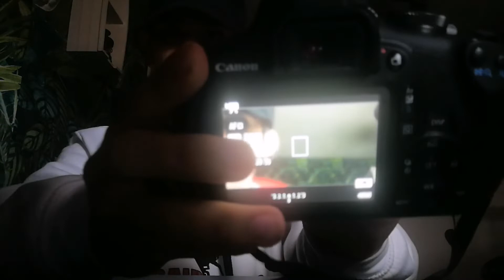Canon Eos 2000D La elegida por los principiantes (Características y detalles)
Video sobre la cámara Canon eos 200d. Tenemos las características técnicas de ella y detalles importantes @CanonUSA @CanonEurope